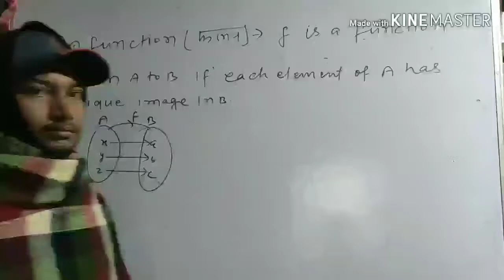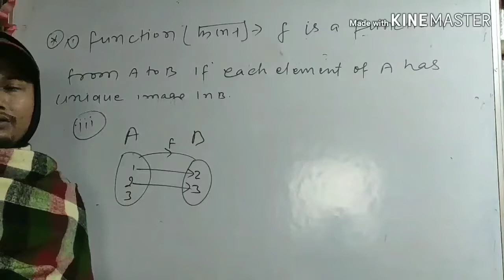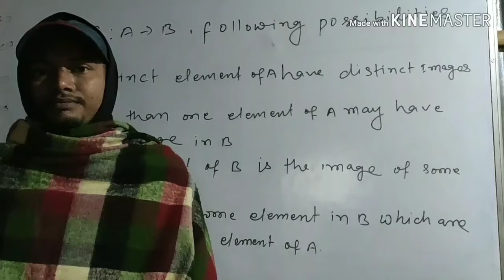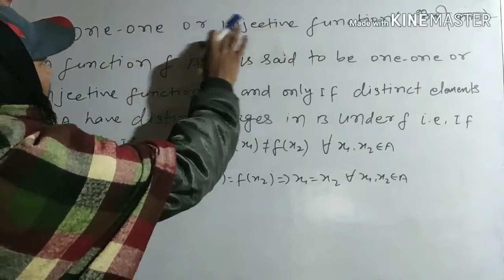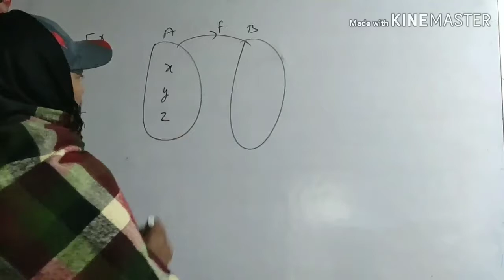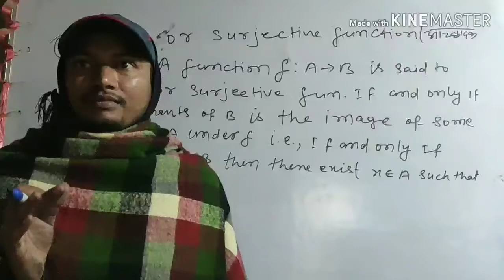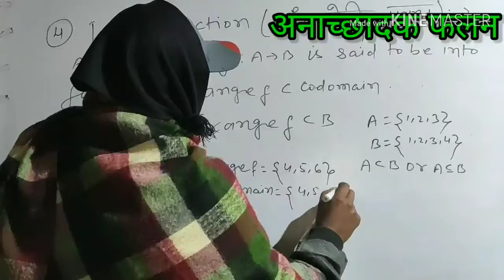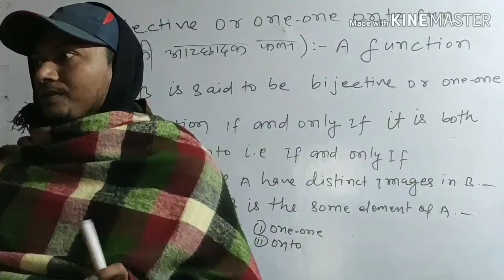FUNCTIONS [ फलन ] FULL THEORY